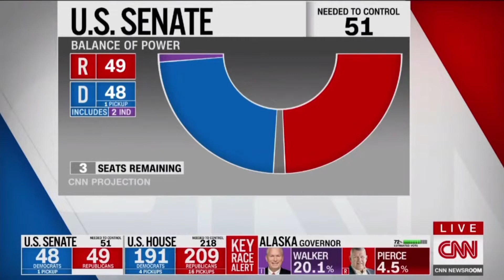CNN Election Night in America (Newsroom with Max Foster and Bianca Nobilo) Intro | November 10, 2022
CNN Election Night in America (Newsroom with Max Foster & Bianca Nobilo) Intro

Copyright to Warner Bros. Discovery